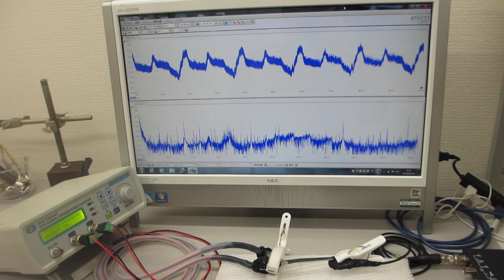超音波発振（スイープ発振、パルス発振、・・・）システム（超音波システム研究所）